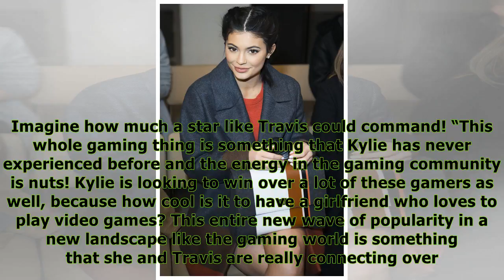Kylie Jenner & Travis Scott Looking To Bank Millions With Video Games, Just Like She Did With Lip...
Kylie Jenner & Travis Scott Looking To Bank Millions With Video Games, Just Like She Did With Lip Kits
After Travis Scott, 25, joined Drake, 31, in his wildly successful night of playing Fortnite Battle Royale against gaming pro Tyler “Ninja” Blevins,  the “Butterfly Effect” rapper and girlfriend Kylie...